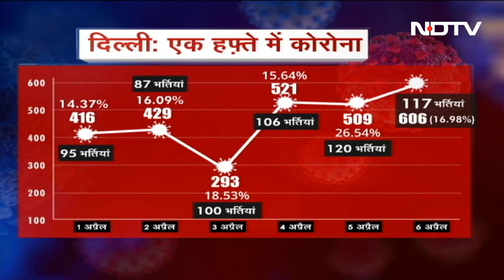"जांच बढ़ानी होगी" : राज्य सरकारों से बोले केंद्रीय स्वास्थ्य मंत्री | Khabron Ki Khabar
केंद्रीय स्वास्थ्य मंत्री मनसुख मंडाविया (Mansukh Mandaviya) की अध्यक्षता में आज सभी राज्यों के स्वास्थ्य मंत्रियों की उच्च स्तरीय बैठक हुई. इस दौरान मंडाविया ने सभी से सतर्क रहने को कहा. उन्होंने कहा कि डरने की जरूरत नहीं है. हमें भ्रम से बचना होगा. कोरोना (Coronaviurs) की जांच और जीनोम सीवेंक्सिंग बढ़ानी होगी.